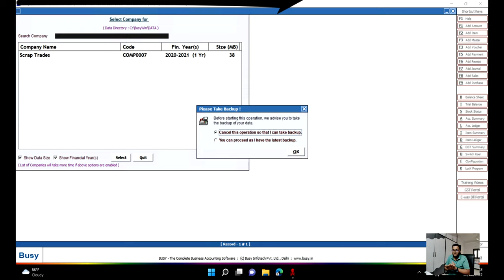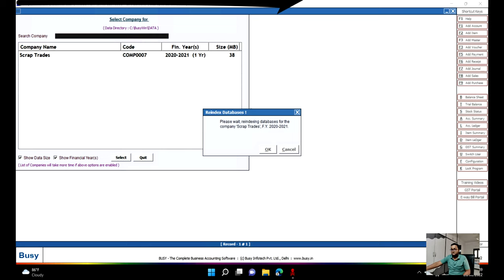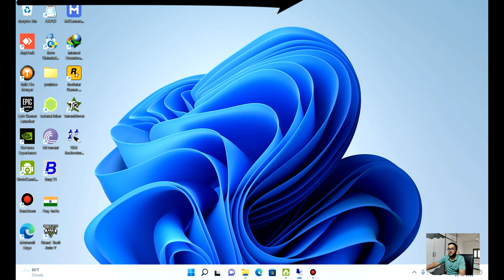BACHYE APNE BUSYWIN DATA KO CURRUPT HONE SE.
busywin
busywin download
busywin price
busywin 21 3.6
busywin 21 4.3
busywin password recovery tool
busywin toll free number
busywin runtime error 5
busywin shortcut keys
busywin addons
busywin accounting software
busywin app
busywin accounting software price
busywin accounting software tutorial
busywin accounting software download
busywin agent
busywin accounting
busywin for android mobile
busywin mobile app
busywin gst accounting
busywin/busydata
busywin buy
busywin billing software
busywin customer care
busywin helpline
busywin helpline number
buy busywin
busywin com
busywin customer care number
busywin cloud
comtek busywin
computer busywin
busywin customer care number delhi
busywin customer care no
how to convert tally data to busywin
busywin data
busywin data repair tool
busywin demo download
how to say busyness
how to support busy boyfriend
bussy or busy
how to keep busy
download busywin
download busywin 17 patch
download busywin 17
data busywin
download busywin 3.6 software
delivery challan in busywin
download busywin 3.9
busywin express
busywin erp
busywin enterprise edition
busywin runtime error 3343
busywin runtime error 3043
busywin runtime error 339
busywin run time error 13
đậu xanh tiếng anh là gì
24/7 tiếng anh là gì
busywin express download
runtime error 91 in busywin
busywin for mac
busywin for windows 10
busywin features
busywin free
forgot busywin password
busywin invoice format download
busywin 17 gst accounting
gameloft customer support
google live busy not working
game of luck examples
game of luck meaning
busywin getintopc
g wie goulasch
g'joob success rate
google bestätigungscode
busywin help video
how to use busywin accounting software
how to install busywin
how to transfer tally data to busywin
how to convert busy dos data to busywin
how to update busywin
busywin helpline no
busywin index
busywin install
payroll in busywin
nhà báo tiếng anh
how do you say busyness
index of downloads busywin
index of busywin
i can't even là gì
i love you so là gì
i'm broke là gì
i was busy alternative
busywin jobs
long wongs careers
jokes busier than
jobs that are busy
jobs for the weekend gardeners world
busywin shortcut keys pdf download
too yumm customer care number
yumi customer service
k kk meaning
kseries list
k and k near me
k k meaning
k and n kabab price
busywin license
busywin latest version
busywin login
li'l cricket near me
l/t là gì
busywin multi user price
busywin software for mac
how to say work is busy
wie holt man flammen zurück
how to become busy
busywin new version
busywin news

how to say less busy
busywin online
busywin old version download
busywin on cloud
tứ quý tiếng anh là gì
busywin old version
download section of busywin
o*net task list
o net customer service
live off là gì
busywin products
busywin pakistan
busywin public data
product busywin
busywin 17 rel 5.2 with patch
busywin 18 5.6 patch
busywin 17 universal patch
busywin quebec
busywin qatar
busywin qian
busywin renewal
busy winrar
run time error 5 in busywin
busywin 18 rel 6.5
busywin 14 rel 2.0 setup
busywin 18 rel 5.6 setup
busywin software
busywin software price
busywin software free
busywin sql server
busywin support
busywin templates
busywin tutorial
busywin trial version
busywin tutorial pdf
busywin training
busywin tally
busywin run time error 3343
busywin vs tally
tally to busywin
busywin update
busywin utility
busywin upgrade price
busywin dongle update
long wongs hours
busywin software update
ga nệm tiếng anh là gì
busywin version 18
too yumm review
the longest vlive
how to say very busy
busy to v hay ving
busywin whatsapp
busywin youtube
busywin you
busywin zimbabwe
busywin zhang
busywin zero
busywin zimmer
busywin 01
busywin 02
busywin 18
busywin 18 software download
busywin 12.0 setup
busywin 17 latest version download
busywin 17 setup download
busywin 17.0 download
busywin 17 download
busywin 18.0
busywin 21
busywin 21 5.0 download
busywin 21 4.0 download
busywin 21.0 download
busywin 3.6
busywin 3.9
busywin 3.4
busy 3.6 crack version
busy 3 forms of verb
busy 3.4 download
busy 3.0 free software download
busy 3.1 download
busywin 21 3.3 download
busywin 4.3 download
4 lots of 4
4-4*0+4/4=
busywin 5.3
busywin 5.6
busywin 5.5
busywin 18 rel 5.6
busywin 18 rel 5.6 download
busywin 17 rel 5.1 download
busywin 17 rel 5.2
busywin 18 5.6 download
5 by 5 saying
5 lots of 5
5 by 5 slang
busywin 64 bit
busywin 18 6.6
6 of 88000
-2n+6 =6
6 business hours
6 for 6 sample
busy win 7
what is 7+7/7+7*7-7
top 7 at 7 list